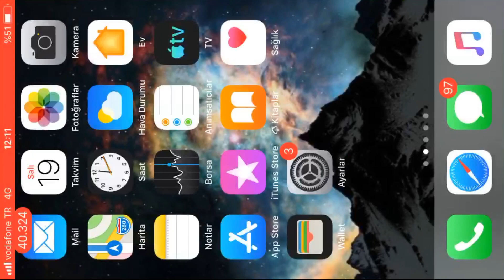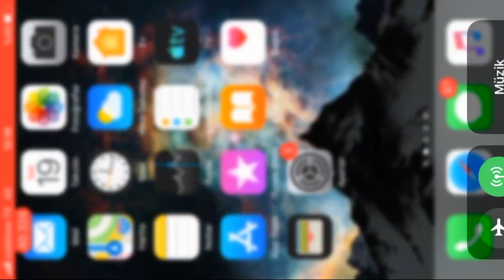Life After Türkçe Sonunda Köşküm 10 Oldu Bakın Neler Açıldı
Merhaba arkadaşlar köşküm seviye 10 oldu darısı size. İyi seyirler